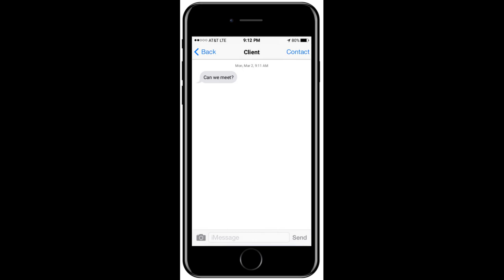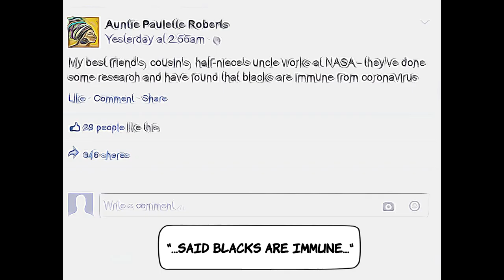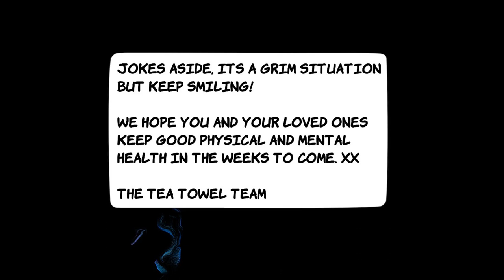"Self-quarantine" - Coronavirus covid19 rap song - by The Tea Towel Team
Our  funny take on the trials and tribulations of surviving a coronavirus quarantine in London.